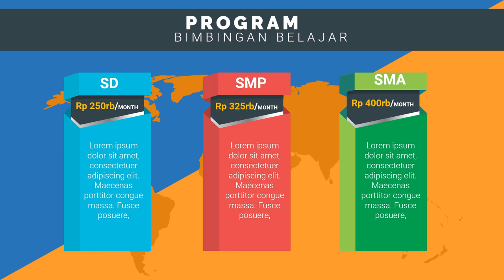Video Iklan Tempat Les Bahasa Inggris bimbingan belajar quantum, bimbingan belajar rumah cerdas, Ikl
Jasa Edit Video Promosi / Video Iklan Tempat Les Bahasa Inggris bimbingan belajar quantum, bimbingan belajar rumah cerdas, Ikl atau

Daftar Isi
00:00 - Cara Edit Video Iklan bimbingan belajar bahasa inggris, bimbingan belajar cpns
00:10 - Contoh Iklan Promosi bimbingan belajar calistung, bimbingan belajar cendekia,
00:30 - Contoh Video Promosi Video promosi produk alat musik, Video promosi produk elektronik
00:40 - Contoh Konten Branding bimbingan belajar les pelajaran,
00:50 - Cara Promosi Video promosi lembaga bimbingan belajar,